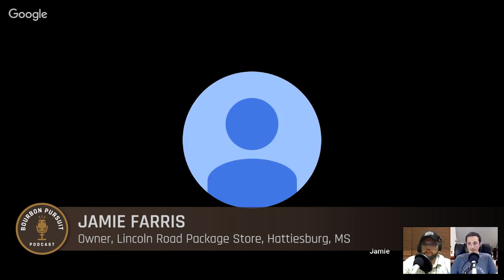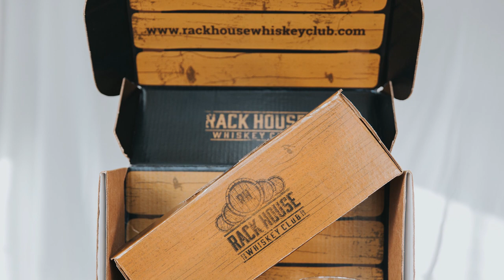The Store Pick King with Jamie Farris of Lincoln Road - Episode 190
Jamie Farris might be known as The Store Pick King. Lincoln Road out of Hattiesburg, MS is a hidden gem for those in the know. Depending on the day, Jamie might have 70 or more available store picks at one time. This episode digs into his barrel pick strategies, how distilleries have changed in treating their single barrel customers, and how he handles the “aficionados” that visit his store and leave with nothing.

Show Partners:
- At Barrell Craft Spirits, they blend cask strength, high quality spirits to explore the effects of different distillation methods, barrels and aging environments.

Show Notes:
- The week’s Above the Char with Fred Minnick talks about influencers.
- Tell us how you got into bourbon and owning a liquor store.
- Talk about dry county Mississippi. Were you trying to get moonshine?
- How many store picks do you have available?
- How do you get so many private barrels?
- Who's cut you back on getting some barrels?
- Does that upset you a little bit since you sort of started this craze?
- Has the Mississippi allocation decreased or do you have to share the pie with more people?
- What year did you get in the private barrel game?
- What single barrel program does the best job?
- Do you approach this the same as you did 5 years ago when you could reject barrels?
- How often are you rejecting barrel samples?
- Are you blending because single barrels are getting boring?
- The next step is creating your own label, are looking into creating one?
- Do you think you put Hattiesburg on the map?
- Some of the Lincoln Road picks are credited to Misty. Explain who Misty is.
- Is there another category that's growing with a fan base like bourbon?
- How do you explain the Maker's Mark 46 barrel program to someone who isn't a bourbon geek?
- What are most whiskey/bourbon shoppers looking for? The average shopper vs the “bourbon/whiskey aficionado”.
- Why do Mississippi legislatures think tastings once a quarter is a good idea?
- How annoying does it get to have these "aficionados" come in and leave with nothing?
- Do you foresee an end to the craziness?
- What are some current or emerging trends in whiskey/bourbon?
- Do think it will be a problem in the future when these places run out of MGP?
- Do you feel it's not your obligation to push craft whiskey?
- Do you think stores should price at secondary?